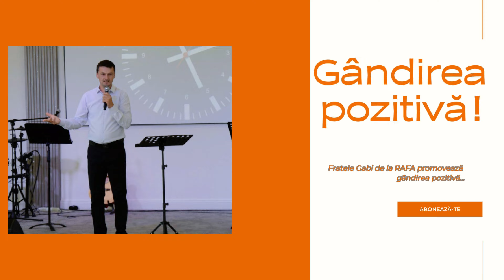❗️Gândirea pozitivă ❗️Gândirea biblică / ce se învață la RAFA?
Predica 1 de duminica trecută.  Gândirea pozitivă, optimistă.

Bine ai venit pe canalul  CENTRUL RAFA RĂDĂUȚI.

Eu sunt Gabriel Ionesi (mai zis și Filip)  și țin să te anunț că la Centrul RAFA avem întâlniri de biserică în fiecare duminică începând cu ora 16:00

❗️❗️ Predicarea Evangheliei Harului, slujirea bolnavilor și eliberarea de sub opresiunea demonică sunt prioritățile noastre așadar ele nu lipsesc în nici o duminică.

❗️Dacă Dumnezeu ți-a pus pe inimă să susții lucrarea pe care El o face la Centrul RAFA Rădăuți, contribuie accesând detaliile de mai jos:
-   Sau direct în conturile Asociației.  BCR
👉 Asociația Andrei si Filip
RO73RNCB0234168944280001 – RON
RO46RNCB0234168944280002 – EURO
Cod SWIFT: RNCBROBU